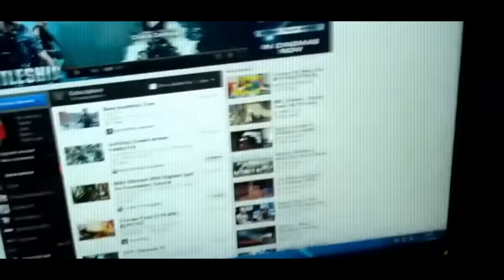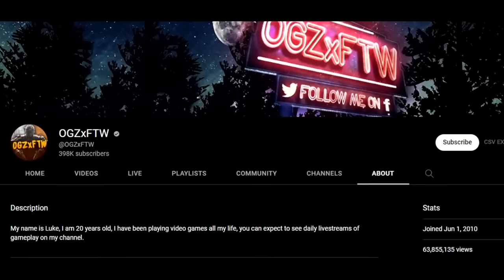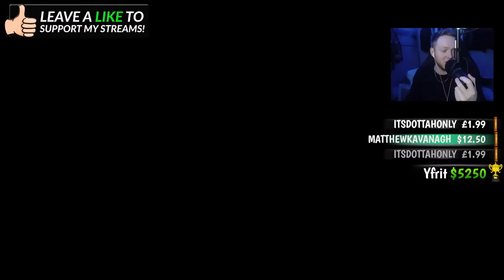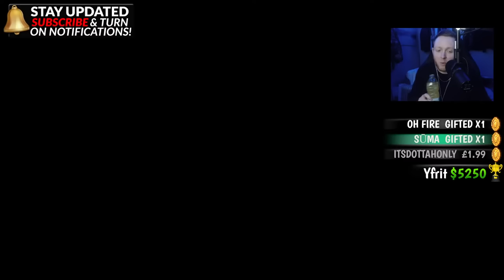THIS MAP IS WILD... INFINITE CHEESE CUBE ZOMBIE TOWER!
$30 - LET IT PLAY (Short)
$110 - *NEW* THIS IS ZOMBIES PT. 2 RAP
$130 - LOUIE BAG BABY (FULL VERSION) *NEW*
$150 - LET IT PLAY (FULL VERSION)
$169 - *NEW* LEGENDS LIVE FOREVER PT. 2 RAP
$175 - LEGENDS LIVE FOREVER PT. 1 RAP
$200 - HEAVEN
$500 - THE KO SHOW
$1,000 - JACKPOT